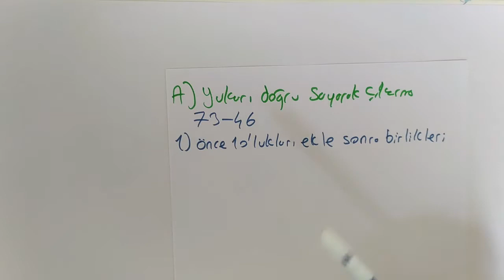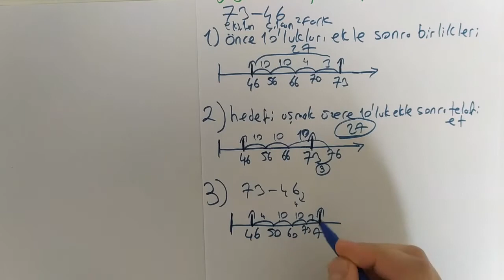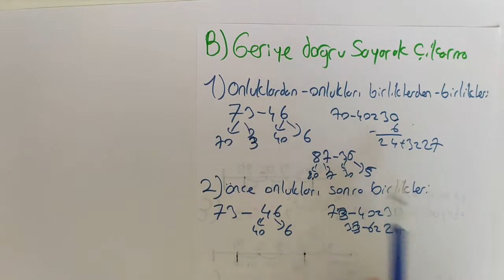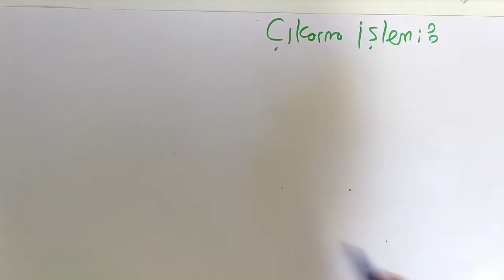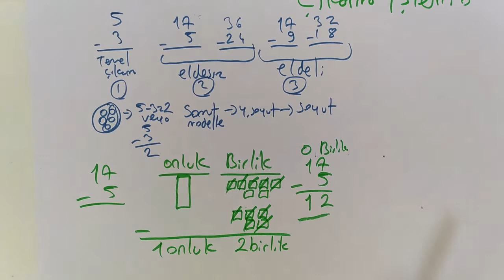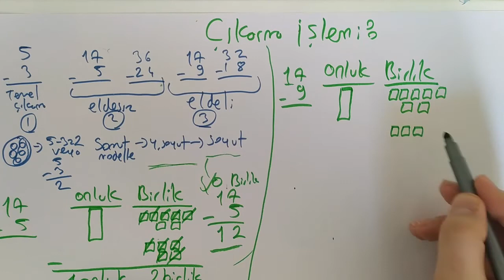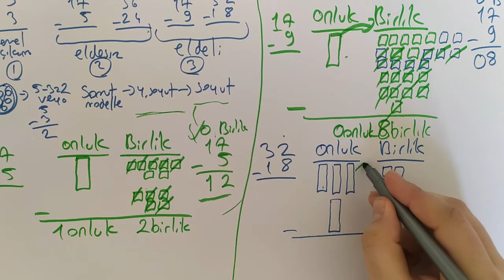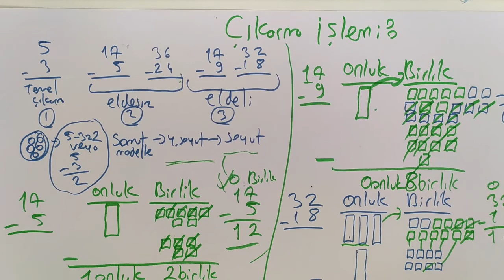ALAN EĞİTİMİ ÖABT - ÇIKARMA İŞLEMİ ÖĞRETİMİ (İLKÖĞRETİM MATEMATİK ÖĞRETMENLİĞİ)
Arkadaşlar merhabalar, sizlere bu açtığım kanalla hem üniversitede yardımcı olması için hem de kavramsal matematikle alanınızda  gelişmeniz için dilim döndüğünce matematik temellerini anlatacağım.